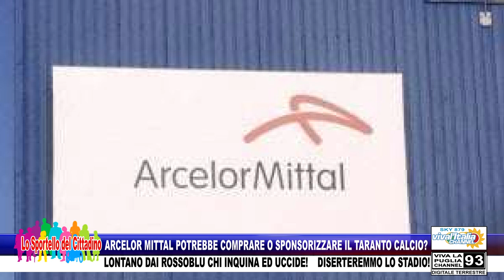ARCELOR MITTAL SI TENGA LONTANO DAL TARANTO CALCIO!